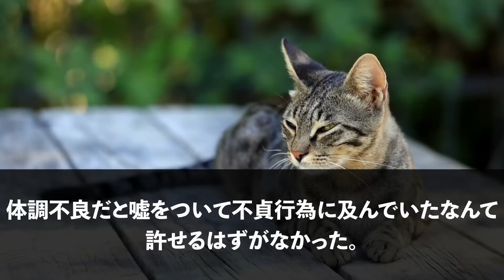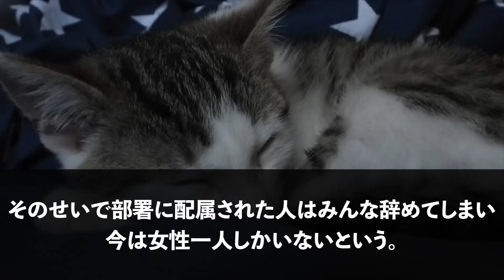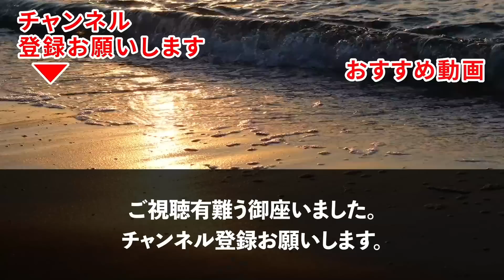【スカッとする話】私を見下し自分の仕事を丸投げする部下。「貧乏人がやっとけｗ」私「…」→全て引受けてそのまま放置してみたｗ【修羅場】